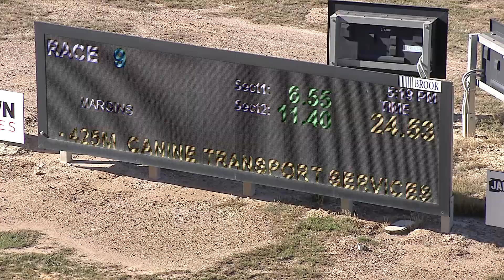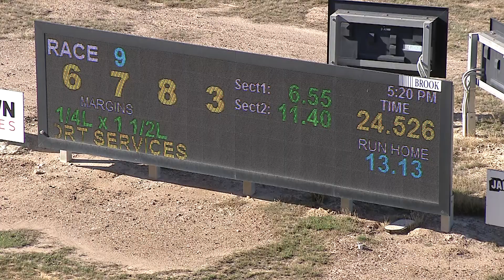BEN WED 09 MAR 22 R9